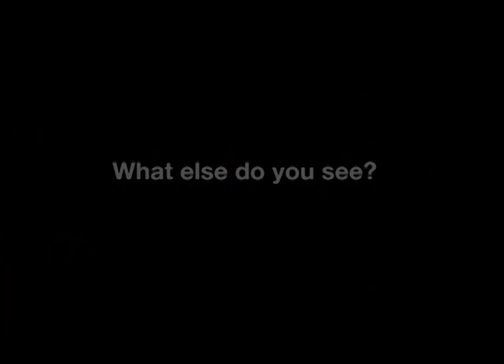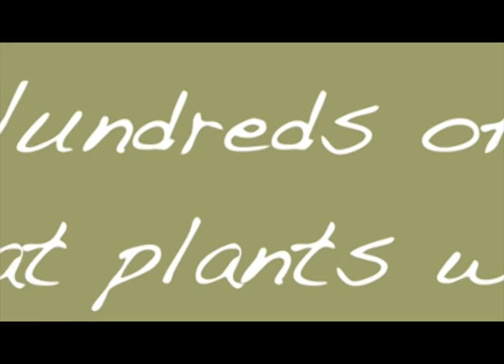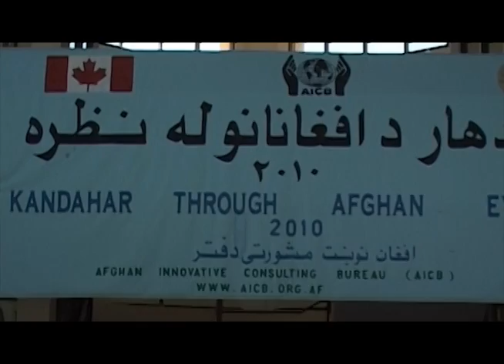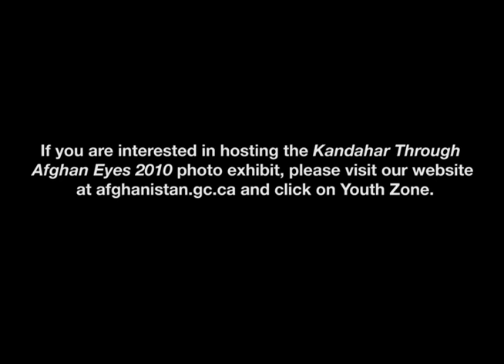Getting to Know Kandahar: Through Afghan Eyes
Getting to Know Kandahar--Through Afghan Eyes is a podcast that presents different perspectives about how Canadians perceive Afghanistan.  It features the Kandahar Through Afghan Eyes 2010 photo exhibit that shows us aspects of daily life in Kandahar province through the eyes of Afghan youth.

Take a moment "to think about the shoemaker making shoes, the people selling spices, the colours and the smells of a vibrant city, of a vibrant community and of a people that see hope for their future."